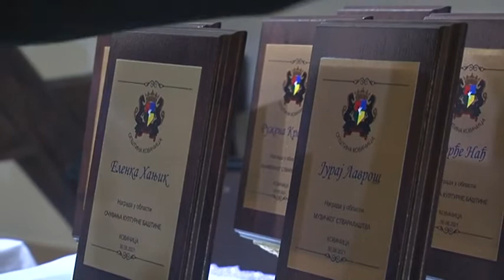Dodeljene nagrade za doprinos u kulturi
Nagrade za doprinos u kulturi na osnovu konkursa koji je raspisao Savet za kulturu opštine Kovačica dodeljene su u  ponedeljak 30. avgusta u potkrovlju Galerije naivne umetnosti u Kovačici.